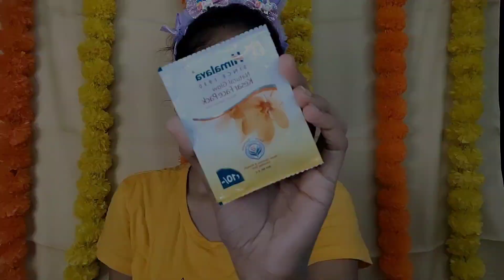সরস্বতী পুজো স্পেশাল ফেশিয়াল মাত্র ১০/- টাকার 🥀 কীভাবে মেকআপ রিমুভ করি ??ll Saraswati Puja special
The information provided on this channel and it's video is for general perpouses only and should not be considered as a professional advice . I'm trying provide a perfect,valid , specific, detailed information. I'm not  licensed professional so make sure with your professional consultant in case you need. all the content published in our channel is my own creativity.

@Myself Rupu
@Rupu Shorts